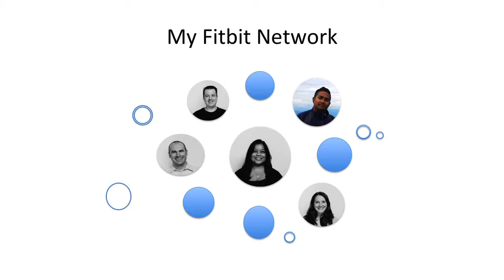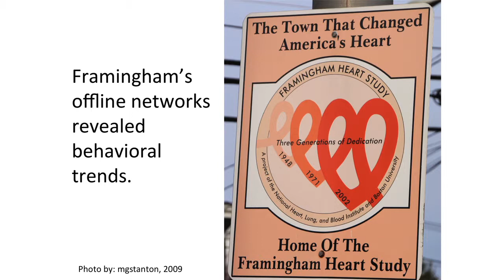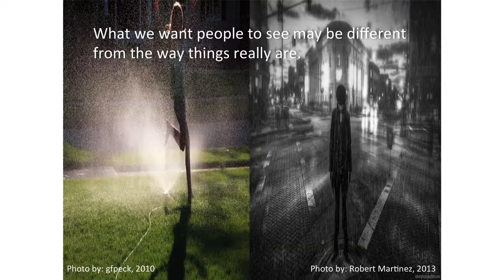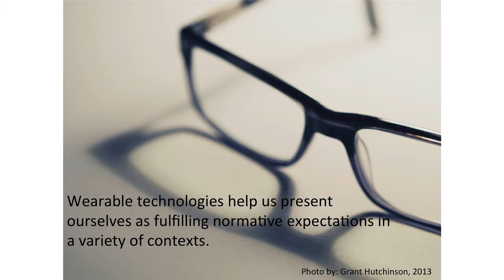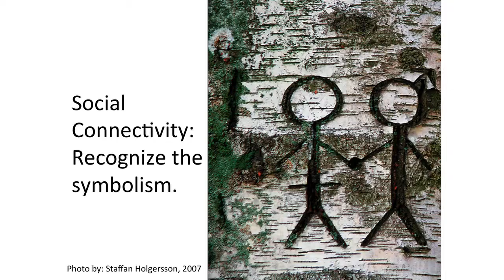7 Krystal D'Costa: Liar, liar pants on fire!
Apps like Fitbit appear to be driving a revolution in health by tapping into a sense of competition, but are they actually teaching us to be better liars? Social media has prepared us to be a culture of liars and even as we get braver at sharing the self we believe others want to see, we're still working really hard to maintain degrees of deception. Can these apps really change our behavior or will these apps fall victim to the status of a passing fad as we learn to game the system? What can anthropology teach developers about wearable tech to help drive an actual revolution.